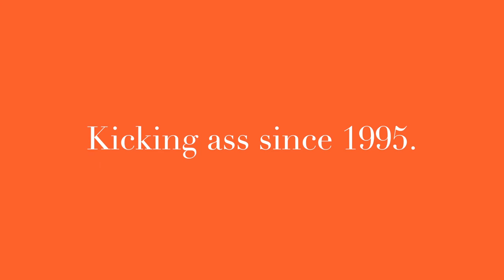Why Hello There!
Hope you enjoy my little trailer. It gives a pretty good rundown about what kind of trainer I am and what kind of workouts you will find here.

Fitness with PJ: I'm your tough love trainer, for the not so tough.

I release new workouts every Tuesday. Follow along as I lead you through the warm-up, workout and cool down. All you have to do is get your runners on and press PLAY. I do all the rest!

Want to change your health in as a little as 21 days? Join my free "21 Day Fitness Makeover" and let me make over your fitness, your health and your mindset.

💥 START YOUR 14-DAY TRIAL OF MY APP - OVER FIFTY FITNESS